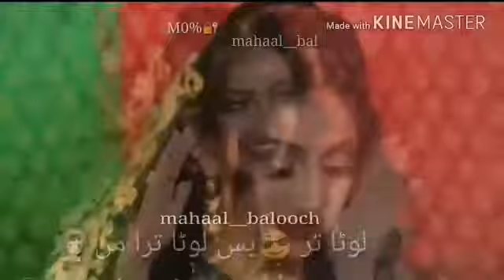Balochi status / shahjan dawoodi / Balochi song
✔Respost Alowed
✔Keep Supporting
✔Respost Alowed
✔share my channel
✔Keep Supporting
I'm on Instagram as @meer.__.mehmo0. Install the app to follow my photos and videos.
And
Watch full
Videos balochi
Always give balochi status ghazal and song